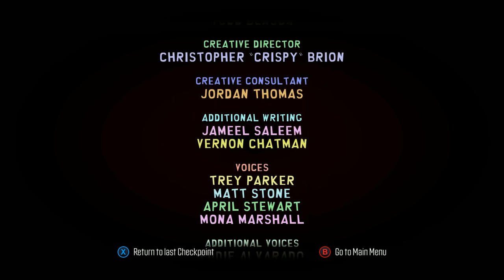NEW "From Dusk Till Casa Bonita" DLC (Final Part) - South Park The Fractured But Whole!